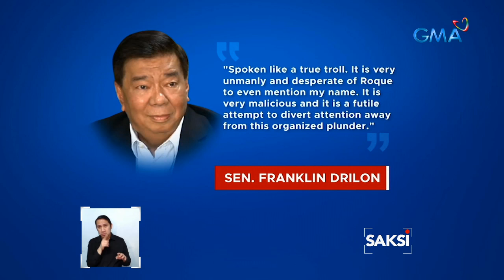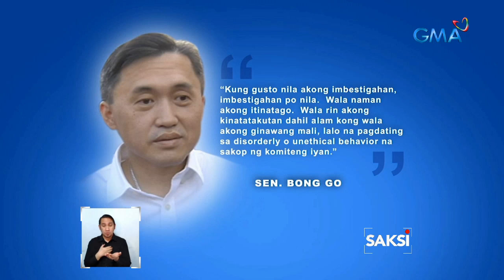Pakikipagtransaksyon ng gobyerno sa mga aniya'y wanted, kinwestyon ni Hontiveros | Saksi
May mga warrant of arrest daw sa Taiwan ang ilang opisyal ng kompanyang iniuugnay sa umanoý overpriced na medical supplies na binili ng gobyerno, ayon kay Senadora Risa Hontiveros.
Kaya tanong niya, bakit nakikipag-negosasyon sa mga wanted sa batas?